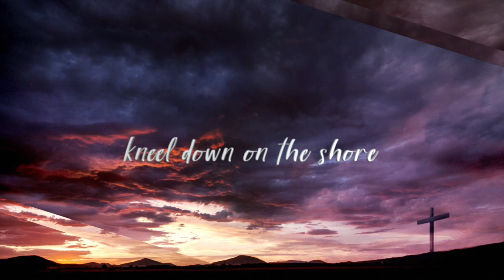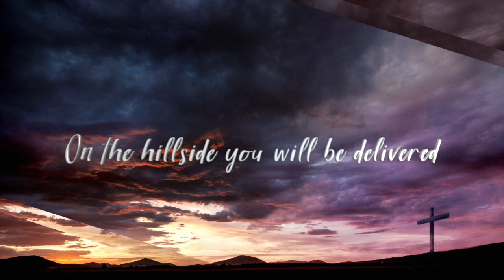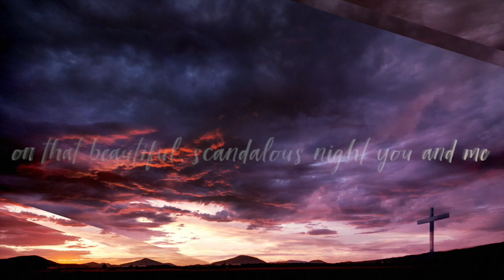Beautiful, Scandalous Night (cover)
"Beautiful, Scandalous Night"
written by Derri Daugherty and Steve Hindalong
covered by Rebecca Wise